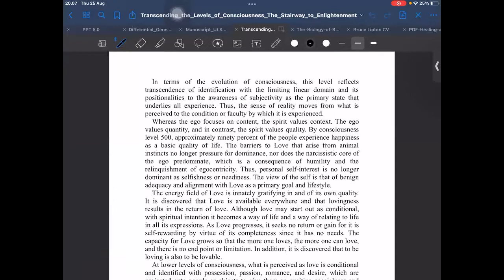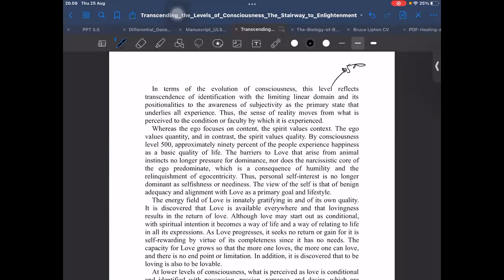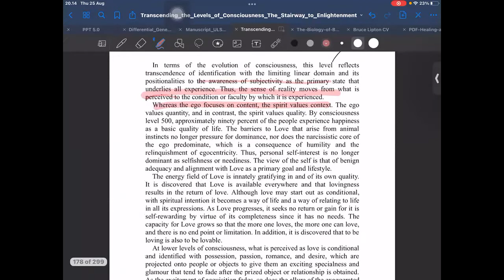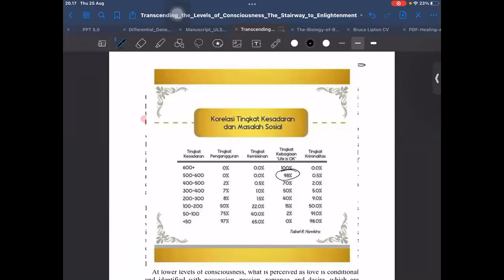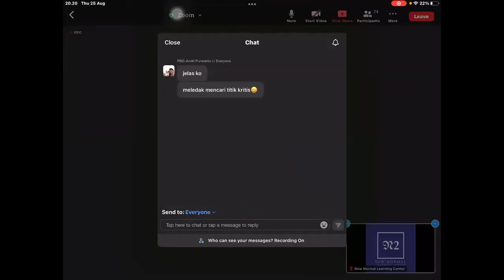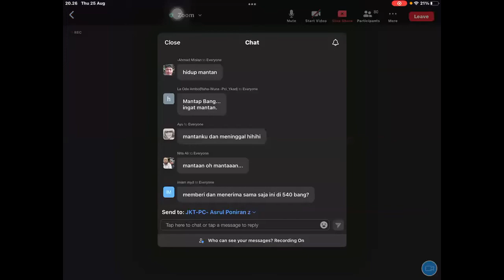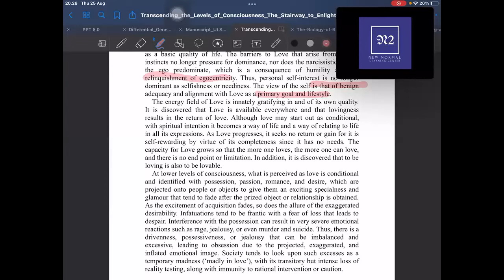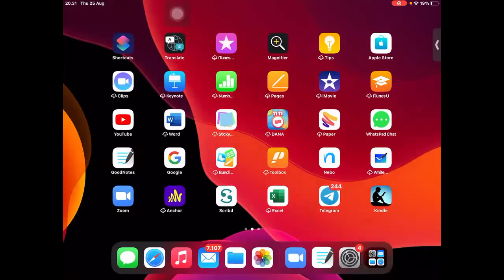ProgresifSelfAwareness 500 (25 Agustus 2022)